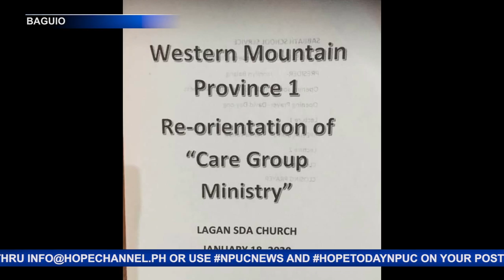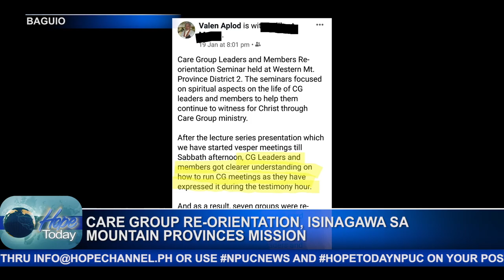CARE GROUP RE ORIENTATION, ISINAGAWA SA MOUTAIN PROVINCES MISSION BAGUIO